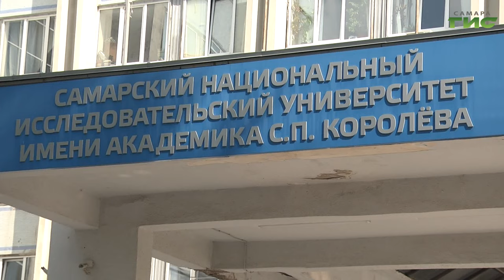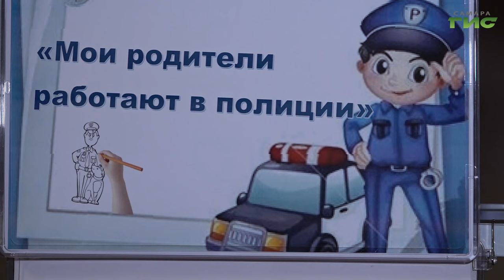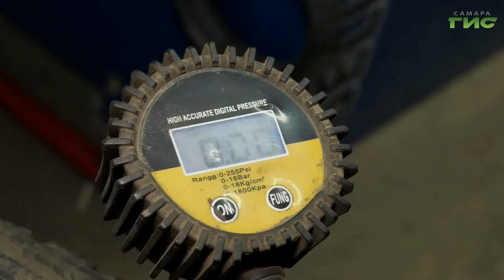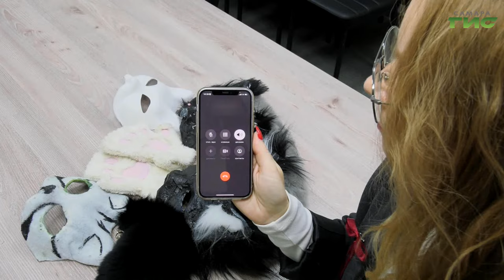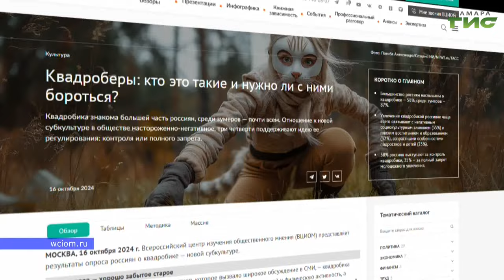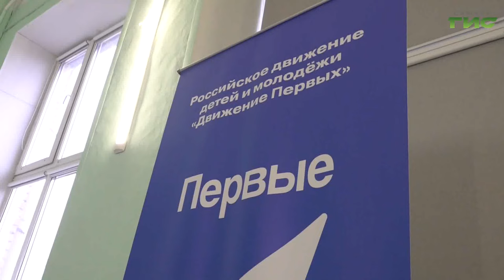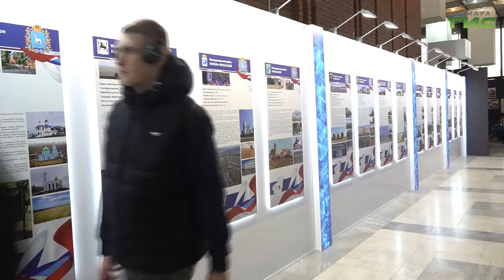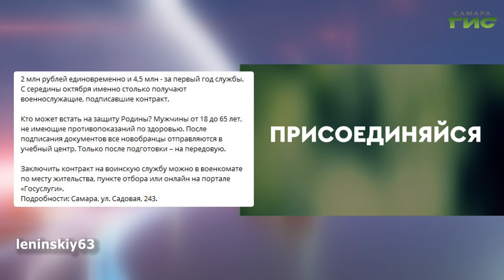"События" от 13.11.2024 (вечер)